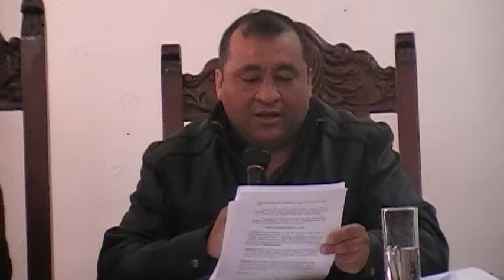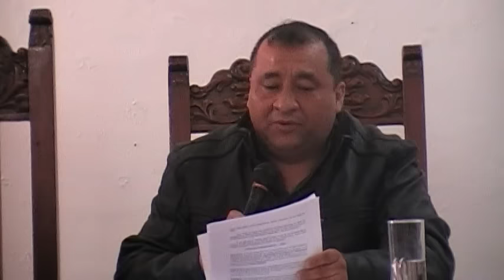14-07-16-ACUSAN DE MALTRATO A LA DIRECTORA DE PERSONAL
EN LA SESIÓN DEL DÍA DE LA FECHA, EN EL CONCEJO DELIBERANTE SE PRESENTÓ UN PROYECTO DE COMUNICACIÓN, EN CUAL SE ACUSA A LA DIRECTORA DE PERSONAL DE LA MUNICIPALIDAD DE NUESTRA CIUDAD DE MALTRATO A FUNCIONARIOS PROVINCIALES Y MUNICIPALES-